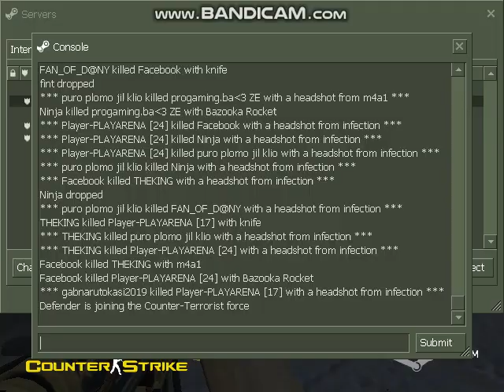CS 1.6 playing on evil again at night time :)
Ev!l Zombie Plague [FreeVIP+Bazooka+FastAP|Revival]
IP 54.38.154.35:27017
Don't Forgot to